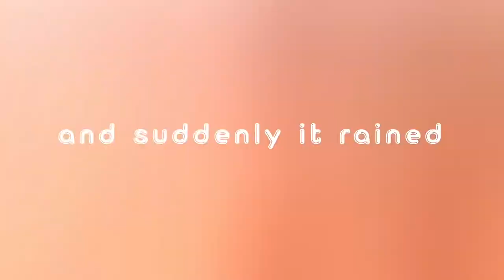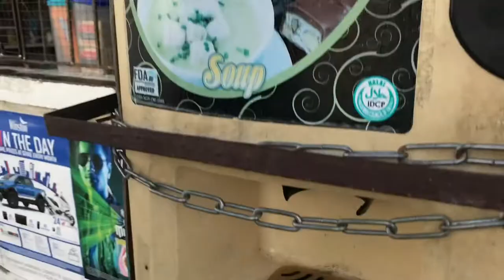vlog 2 | Tacloban City Astrodome ⛅️✨ | Alexandra Joyce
💛 stay healthy and safe everyone!!